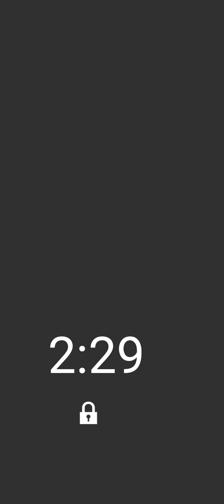stick fight level57#viral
stick fight level57

how to play stick fight endless battle level 2,
how to play stick fight endless battle level 3,
how to play stick fight endless battle level 9,
stick fight endless battle level 3 kaise paar karen,
stick fight endless battle level 4 kaise khele,
stick fight endless level 2,
stick fight endless level 3,
stick fight endless level 8,
stick fight endless level 9,
stick fight endless battle level 6,
stick fight endless battle level 12,
stick fight endless mod apk,
stick fight endless mod,
stickman battle fight unlimited money,
stickman dragon fight unlimited money and gems,
stickman ninja fight unlimited money and gems,
stickman hero fight unlimited money,
stickman shinobi fight unlimited money,
stickman pirates fight unlimited money and gems,
stick fight endless battle mod menu,
ninja stickman fight unlimited mod apk,
mod stick fight endless battle,
stickman endless fight,
stick fight endless battle no ads mod apk,
the ultimate stick fight,
stickman fight the cliff,
old stick fight animation,
stick fight endless battle game play,
rage 3 stickman,
stick fight endless battle start 3,
stick fight endless battle trailer,
unbalanced stick fight,
endless stickman,
ultimate battle stickman,
ultra combo stickman,
umbrella stickman,
stick fight endless battle game video,
stick fight endless war,
stick fight endless war mod apk,
stick battle endless war,
stickman battle endless war,
stick battle endless war mod apk,
stick battle endless war level 2,
x-treme stickman,
epic stickman tournament 2,
epic fighting stickman,
stick fight mr fruit,
stickman tournament end,
epic stickman tournament,
z arcade stickman fight,
z stickman,
z stick battle beaver,
stick fight z,
stick tournament end,
zero stickman,
stick fight endless battle level 100,
stick fight endless battle 13,
stick fight endless battle level 10,
stick fight endless battle 11,
stick fight endless battle level 1000,
stick fight endless battle level 14,
stickman fight endless battle level 2,
stick fight endless battle level 3 2023,
stick fight endless battle level 21,
stick fight endless battle 3,
stick fight endless battle lv 3,
stick fight endless battle lvl 3,
stickman fight endless battle level 4,
stick fight endless battle level 50,
stick fight endless battle 5,
stick fight custom maps,
stick fight endless battle 9,
stick fight endless battle 9 level